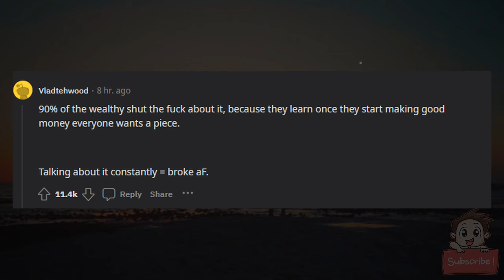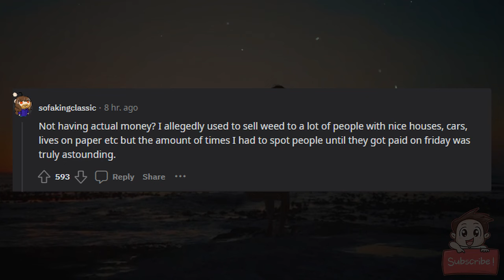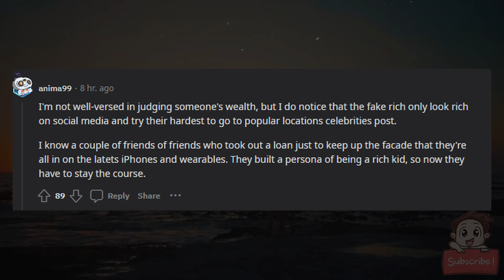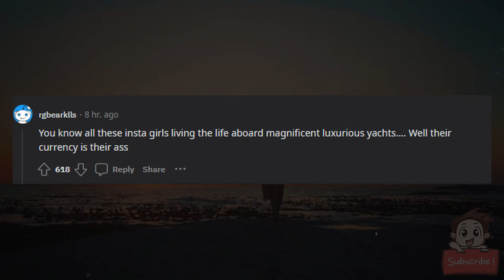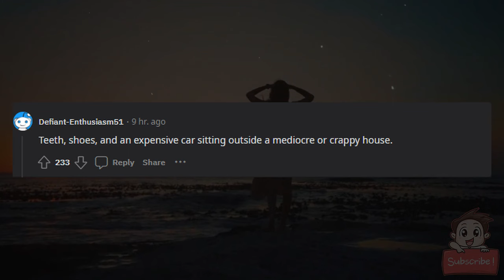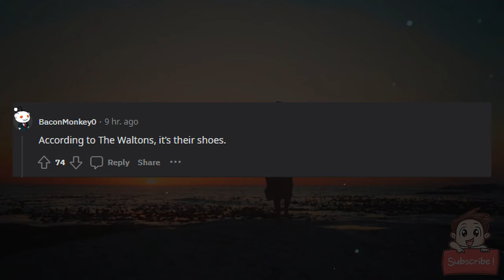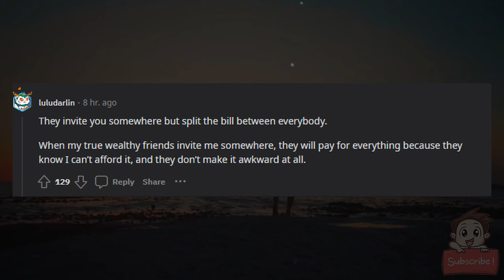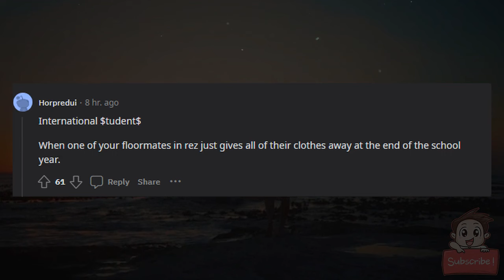What’s a dead giveaway that someone is not actually as wealthy as they claim?